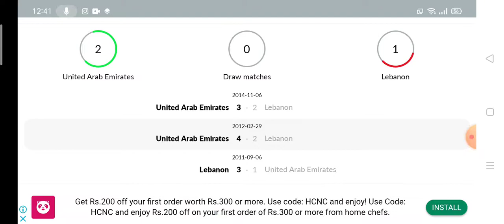UAE vs Lebanon Prediction || FIFA World Cup 2022 Qualifiers